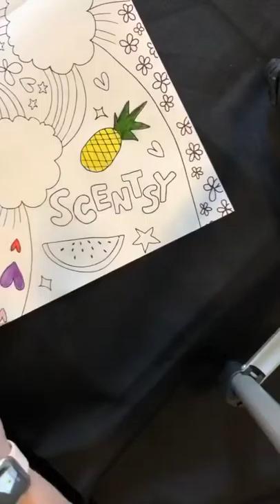Scentsy Color Fun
Come watch me color my project from the March Scentsy Whiff Box